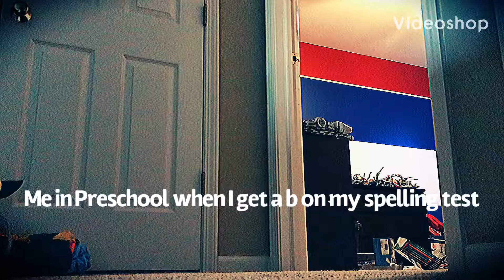what has my channel come to